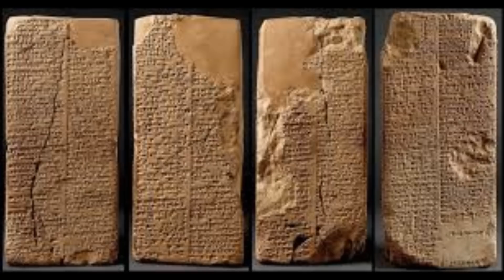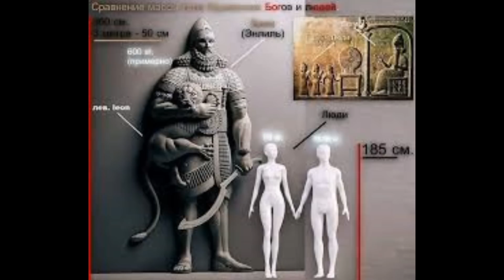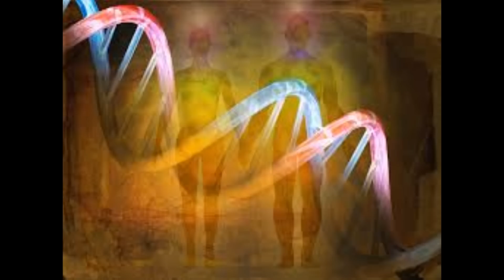Sitchin não contou TUDO sobre os Anunna. Por quê?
🟡 Adendo: o posto de homem mais alto do mundo está sendo disputado por dois homens: Sultan Kösen, da Turquia, com quase 3 mt de altura e Abdul Samed, de Gana, com 2,89 mt.
🟡 Algumas imagens são MERAMENTE ilustrativas.

Todas as informações que chegaram até nós sobre os Anunna vieram dos livros de Zecharia Sitchin, que nos deixou em 2010. Entenda porque os apócrifos são importantes para nosso conhecimento. Compreenda alguns simbolismos usados até hoje. Os Anunna vieram apenas em busca de ouro? Vamos expor alguns fatos hoje, lembrando que nenhuma espécie pode revogar leis universais.

Se desejar, continue conosco.
Gratidão por acompanhar e apoiar o Canal, muita paz e muita da verdadeira Luz!